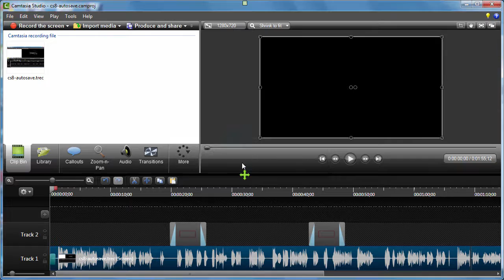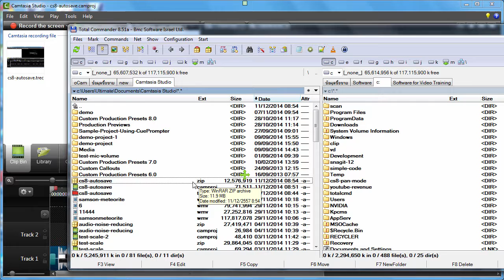Camtasia Studio แนะนำเรื่องการบันทึกไฟล์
คลิปนี้ เป็นแนวทางในการตั้งชื่อไฟล์ และการจัดการกับไฟล์ที่เราตัดต่อ เพื่อให้สามารถสะดวกในการค้นหา สะดวกในการสำรองข้อมูล หรือนำไปตัดต่อ หรือใช้ร่วมกันกับเพื่อนร่วมงาน นั่นคือการตั้งชื่อไฟล์และการบันทึกไฟล์เป็นไฟล์ .zip

ไฟล์ .zip ที่ได้นั้น การจะนำมาใช้ ต้องรู้จักวิธีการด้วย การจะนำ .zip ไปใช้ ก็ให้นำเข้าไฟล์โครงการ zip จากเมนู File ซึ่งเคยอธิบายไปแล้วในคลิปอื่น ๆ จึงไม่พูดในคลิปนี้

ไมค์ Samson C01+Mixer